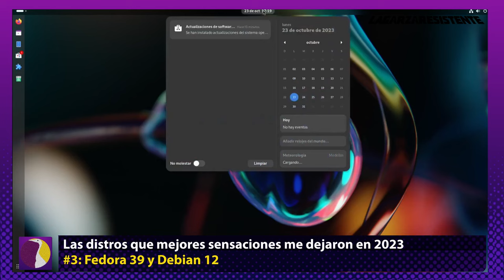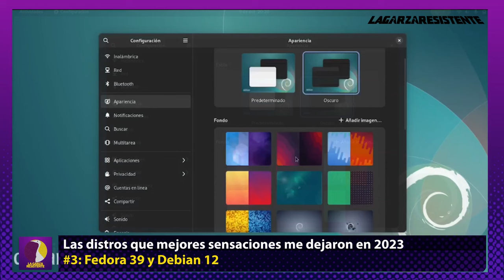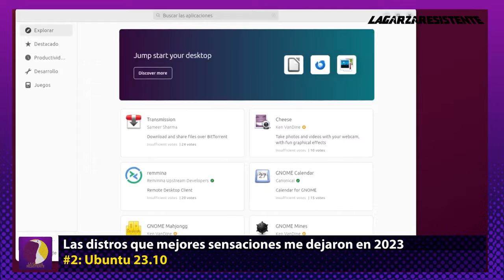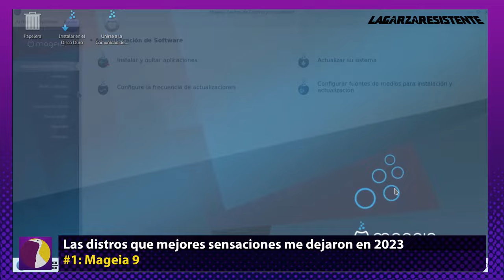Mis 3 distros del 2023!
Sean Bienvenidos amigos y amigas a este nuevo episodio de La Garza Resistente!!! Hoy les traigo mi elección de las 3 distros gnulinux de este año 2023 que ya pronto se termina...
Les deseo unas muy FELICES FIESTAS a todos!!!